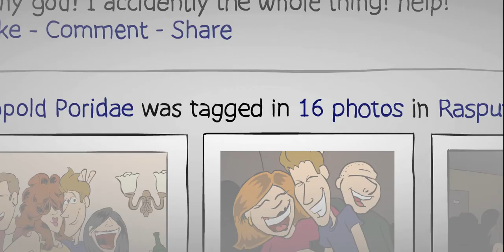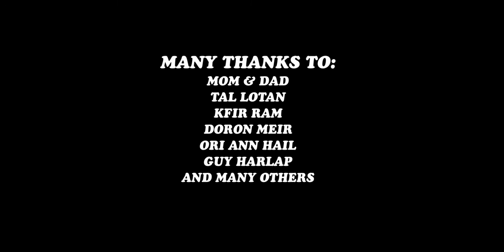Bunny Ears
An animation I made for the Israeli Animation College, for the Classic animation course.
The music is "Le Internet Medley" by the Gag Quartet (Used with permission!)

פרוייקט הגמר שלי במסלול אנימציה קלאסית במכללה הישראלית אנימציה.
המוזיקה היא "לה אינטרנט מדלי" של הגאג קוורטט.
תהנו!